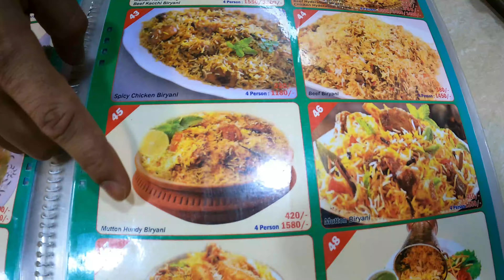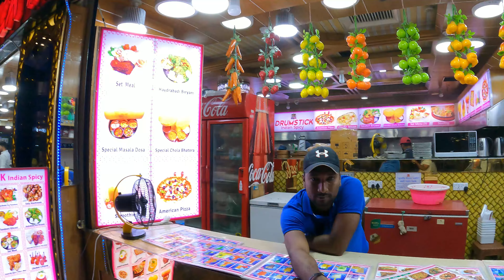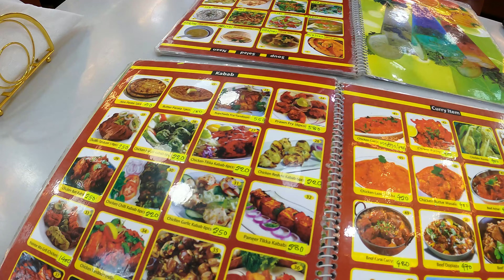CRAZY BANGLADESH MALL JAMUNA FUTURE PARK - LARGEST Shopping Mall in Dhaka, Bangladesh 🇧🇩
Jamuna Future Park is the largest shopping mall in South Asia and shows the modern side of Dhaka, Bangladesh.

Jamuna Future Park has it all, from endless shops selling clothes, cosmetics, wide variety of food in their food court and even a cinema plus not forgetting the outdoor theme park. This place has something for everyone.

At one point we even got lost inside Jamuna Future Park, the biggest mall in Dhaka, Bangladesh and had to go around a few times before finally finding our way to the food court.

Jamuna Future Park is definitely an amazing mall and we would highly recommend a visit when you're in Dhaka, Bangladesh.

🎬  You might also like these videos from our Bangladesh series🎬

🔒 We use SURFSHARK. SAVE 82% and get 2 months FREE by using our link 🔒